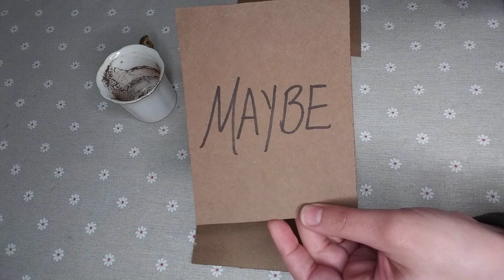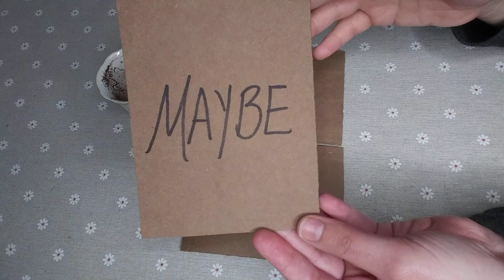ARIES♈Coffee Cup & Pendulum Reading✨YOU'RE on The PATH to GREATNESS! 10th-16th January 2022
Hello! I welcome and appreciate all likes, shares and subscribes! 💖